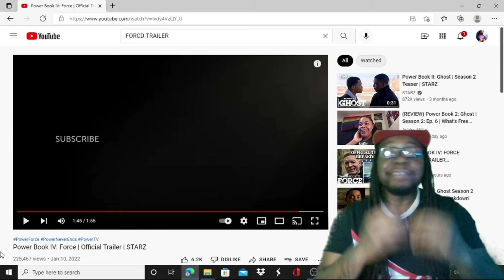POWER BOOK IV: FORCE | OFFICIAL TRAILER